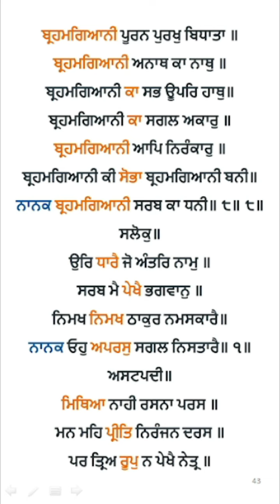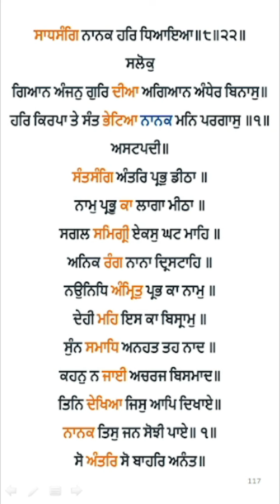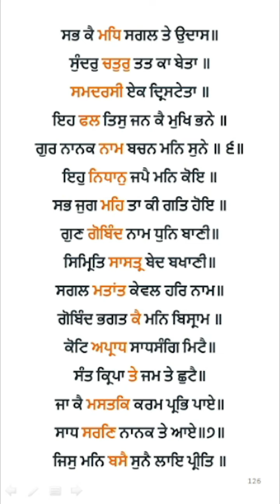Sukhmani Sahib | ਸੁਖਮਨੀ ਸਾਹਿਬ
Sukhmani Sahib from Gur Nanak asra youtube channel date  27 Sep 2022